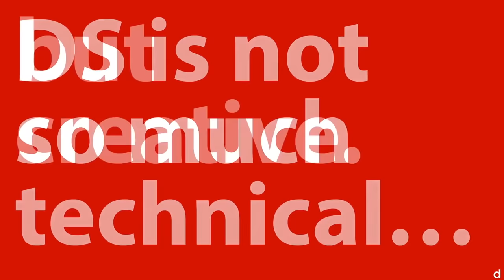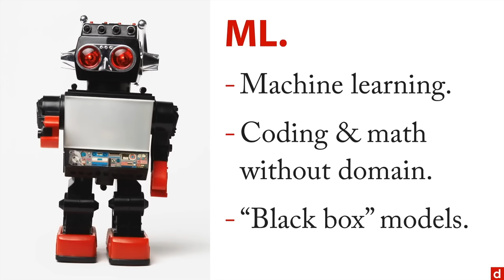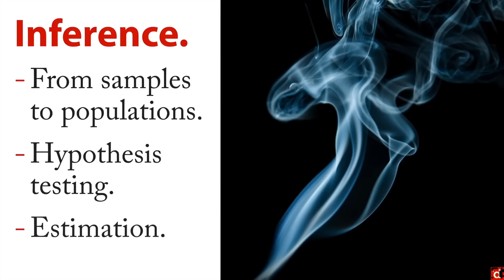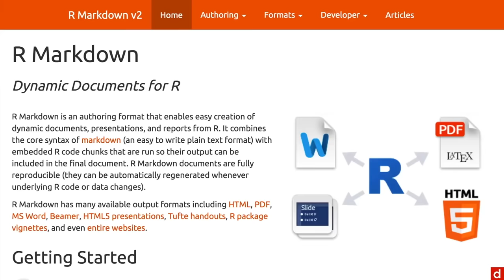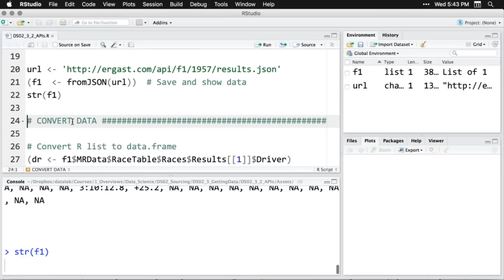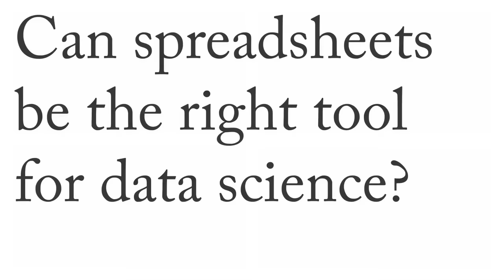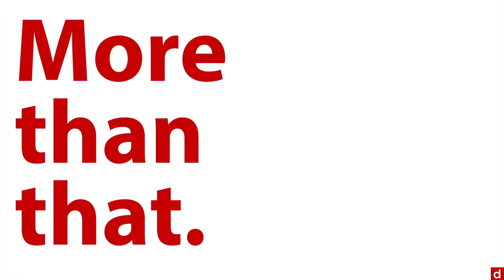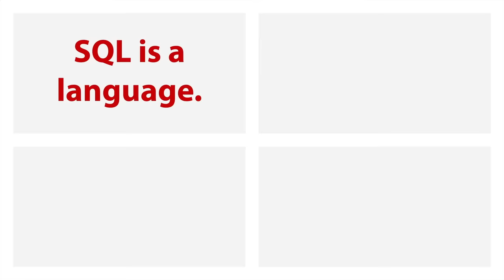Learn Data Science Tutorial - Full Course for Beginners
⭐️ Course Contents ⭐️
  - Welcome (1.1)
  - Coding (3.2)
  - Statistics (3.3)

⌨️ Part 2: Data Sourcing: Foundations of Data Science (1:39:46)
  - Welcome (1.1)
  - Metrics (2.1)
  - Accuracy (2.2)
  - APIs (3.2)
  - Scraping (3.3)
  - New Data (4.1)
  - Interviews (4.2)
  - Surveys (4.3)

⌨️ Part 3: Coding (2:32:42)
  - Welcome (1.1)
  - Spreadsheets (2.1)
  - Tableau Public (2.2)
  - SPSS (2.3)
  - JASP (2.4)
  - Other Software (2.5)
  - HTML (3.1)
  - XML (3.2)
  - JSON (3.3)
  - R (4.1)
  - Python (4.2)
  - SQL (4.3)
  - C, C++, & Java (4.4)
  - Bash (4.5)
  - Regex (5.1)

⌨️ Part 4: Mathematics (4:01:09)
  - Welcome (1.1)
  - Calculus (2.4)
  - Probability (3.2)

⌨️ Part 5: Statistics (4:44:03)
  - Welcome (1.1)
  - Estimation (3.3)
  - Estimators (4.1)